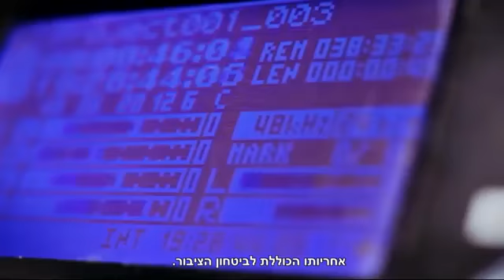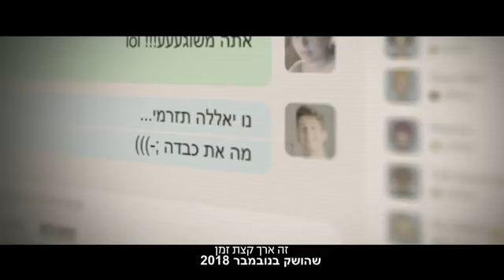El Ministerio de Seguridad Nacional: ¡su seguridad, nuestra responsabilidad!.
Imagen de video del Ministerio de Seguridad Interior que explica las amplias actividades del ministerio y los cuerpos de seguridad, como la Policía de Israel, el Servicio de Bomberos y Rescate de Israel, el Servicio de Prisiones, la Autoridad de Protección de Testigos, la Autoridad para Combatir la Violencia, las Drogas y el Alcohol y la Sede Nacional de Protección Infantil.